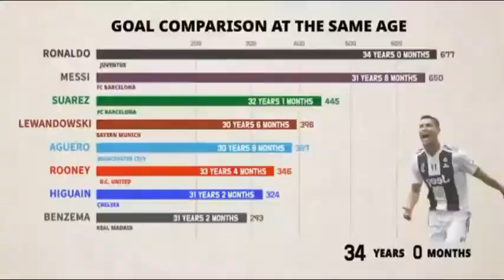Ebere Eze | Future Star | QPR FC | Life